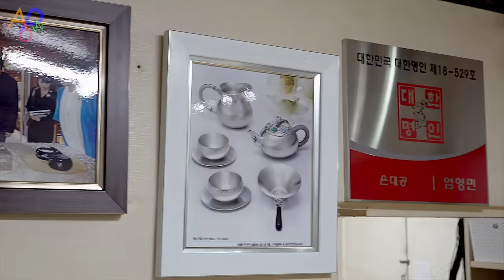Luxury Silver Kettle Making Process by Korean Artisan With 40 Year History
"We express our respect and gratitude to the artisan in the video who has lived his whole life for Korean tradition and art."

[Video Chapter]
0:00 Intro
0:26 Making silver plates
1:43 Rolled
2:40 Cut to size
3:01 Make the floor
4:16 Make the side
5:25 Basic curve
5:57 Locate the kettle spout
7:41 Start making the kettle spout
9:19 Trim the opening of the kettle lid
10:15 Logo
10:56 Manufacture the link between the handle of the lid and the handle
17:22 Make the handle
21:50 Surface gloss
22:50 Family dog
23:52 Create color tones
25:59 Wrap the leash around the handle
26:30 Connect the handle
27:03 Put ball of pure gold in the dragon's mouth
27:14 Ending